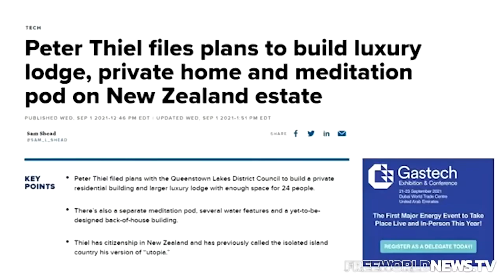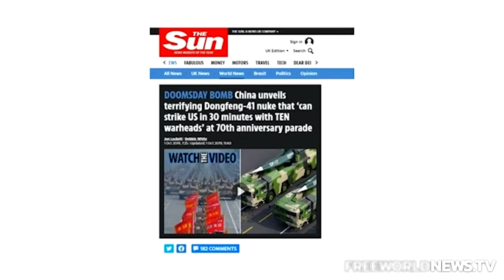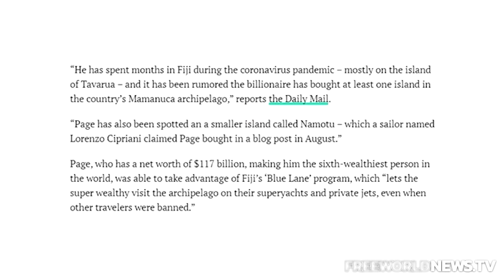The Elite are Building Remote Doomsday Mansions